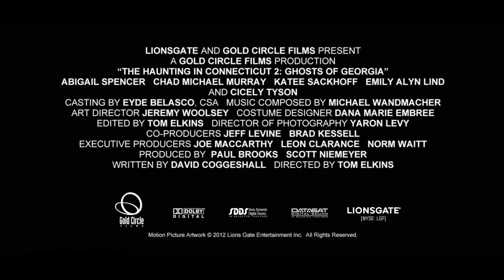EXORCISMO en GEORGIA Trailer subtitulado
TÍTULO ORIGINAL: The Haunting in Connecticut 2: Ghosts of Georgia
PAÍS: Estados Unidos  AÑO:  2013
DIRECTOR: Tom Elkins
GUIÓN: David Coggeshall
FOTOGRAFÍA: Yaron Levy
PROTAGONISTAS: Abigail Spencer, Chad Michael Murray, Morgana Shaw, Emily Alyn Lind, Katee Sackhoff, Monica Acosta, Grant James, Lauren Pennington, Sam Polin.
PRODUCTORA: Gold Circle Films
GÉNERO: Terror. Secuela. Basado en hechos reales.
DURACIÓN:  100 minutos.
CALIFICACIÓN: Mayores de 14 años.
ESTRENO en CHILE: Jueves 3 de Julio 2014
DISTRIBUIDOR: BF Distribution